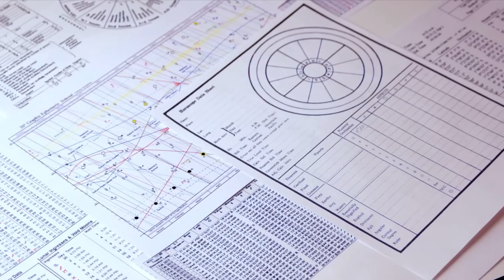আগামী ৩ মাস তুলা রাশি ও লগ্নের ভাগ্য। জানুয়ারি, ফেব্রুয়ারি ও মার্চে তুলা। LIBRA in Next 90 Days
এই ভিডিওতে ১‌লা জানুয়ারি থেকে ৩১‌ শে মার্চ পর্যন্ত গ্রহগত অবস্থান নিয়ে নিয়ে আলোচনা করা হয়েছে । মূলত  তিন মাসের গ্রহ অবস্থানের ফলাফল নিয়ে প্রেডিকশন করা হয়েছে । নির্দিষ্ট এই ভিডিওটিতে তুলা রাশির জাতক জাতিকারা বা তুলা লগ্নের জাতক জাতিকারা দের জন্য প্রেডিকশন করা হয়েছে।